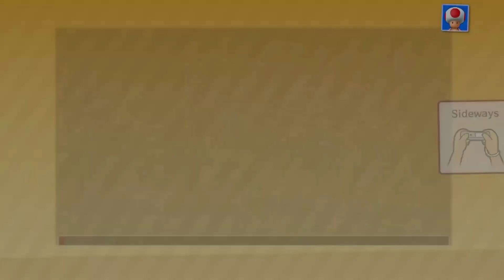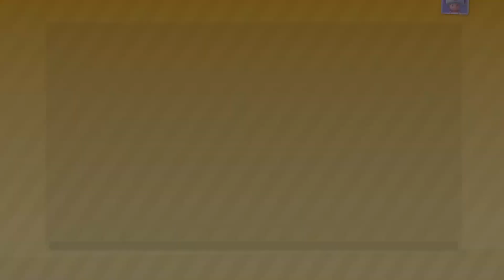Mario Party 10 Coin Challenge MASTER Difficulty - DONKEY 1v1!!!